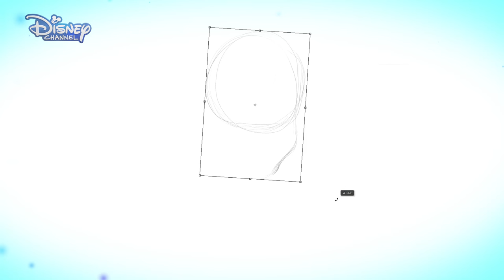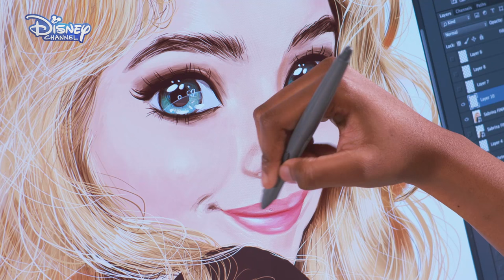Disney Channel Star Portrait: Sabrina Carpenter | Behind The Scenes | Official Disney Channel UK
See how the artist drew this cute portrait of Sabrina Carpenter! 💖🎨

Watch Girl Meets World on Disney Channel UK, and check out our